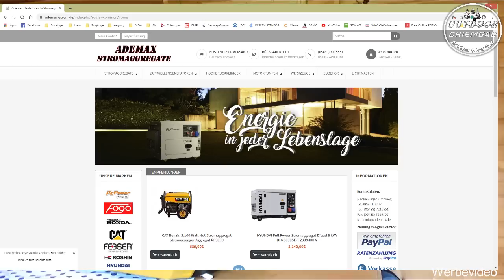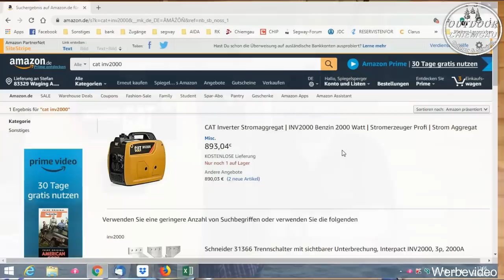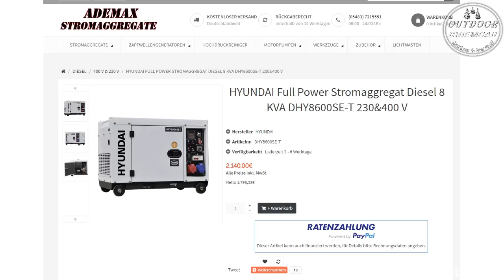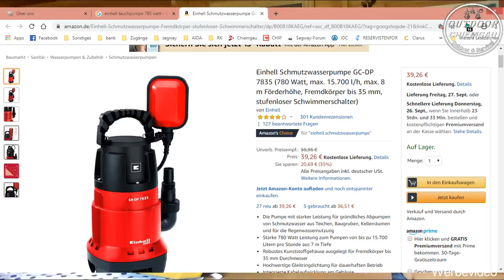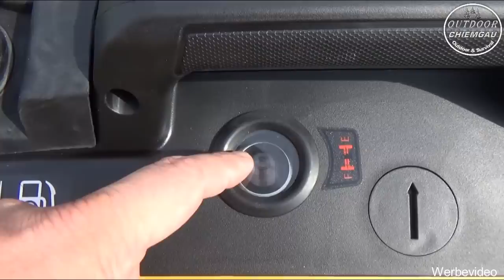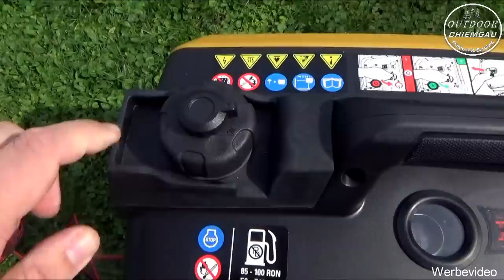Blackout - Notstromaggregat/Generator - Cat INV2000 Caterpillar Inverter.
In diesem Video zeige ich euch welches Aggregat ihr wirklich braucht, welche Leistung braucht ihr, was könnte ihr damit betreiben was nicht. Weiterhin stelle ich euch das CAT INV2000 Notstromaggregat vor von Caterpillar
Da das Caterpillar in Europa nicht mehr erhältlich ist hier der Link zu meinem neuen Aggregat

►Ausrüstung die ich für jeden Krisenfall findest du zusammengefasst auf meinem Amazonshop:

► Schlafsack Grüezibag
► Hängematte Amazonas

Fotos: Pixabay